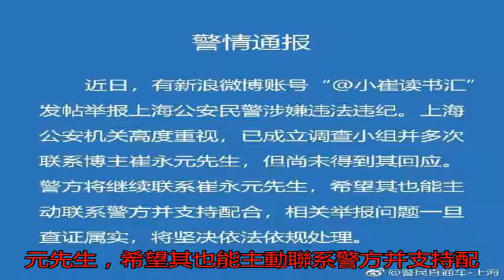舉報完明星后 崔永元又發帖懟上海公安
近日，崔永元發帖舉報...